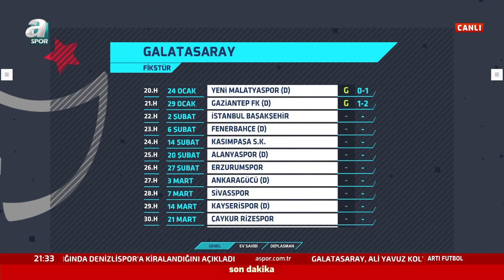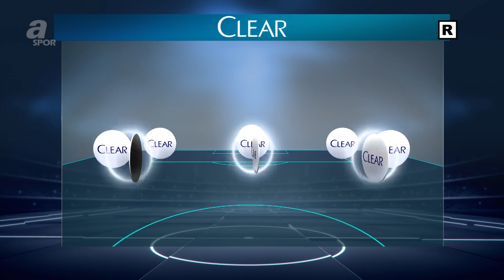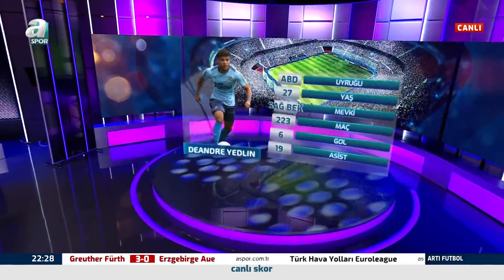Mehmet Ayan: "Fatih Terim'in Açıklamasındaki Mesaj Kime?" / Artı Futbol Full Bölüm / 29.01.2021